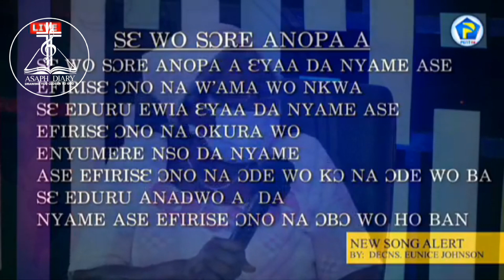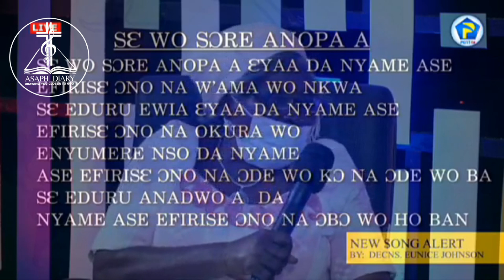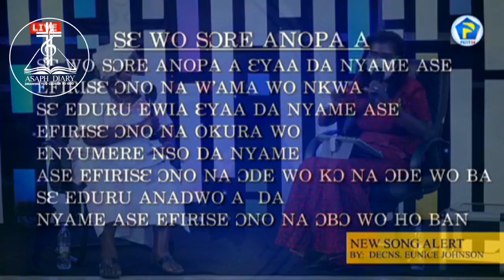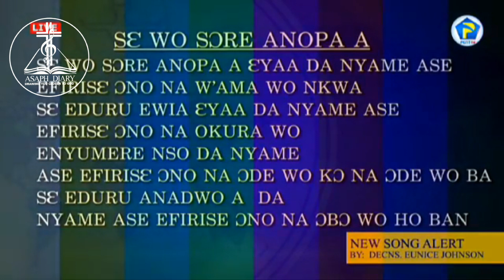New Pentecostal Song🎵 from Mama Eunice Johnson "SƐ WO SƆRE ANƆPA A"